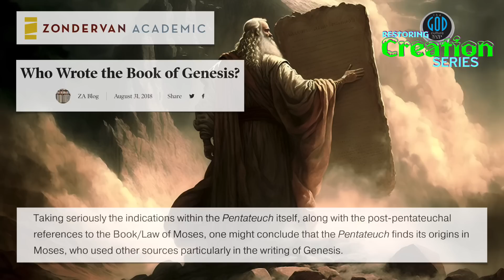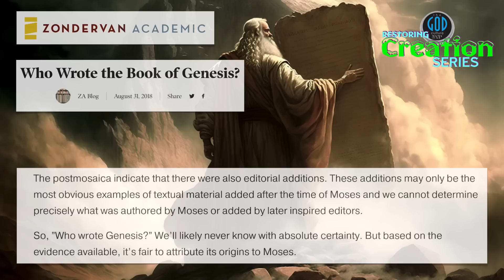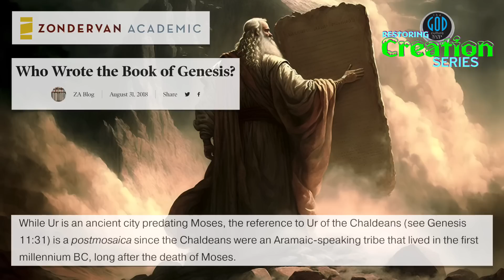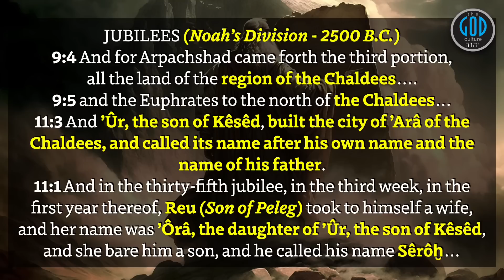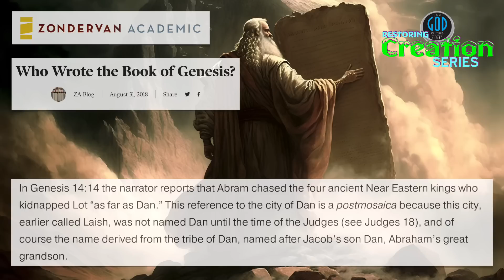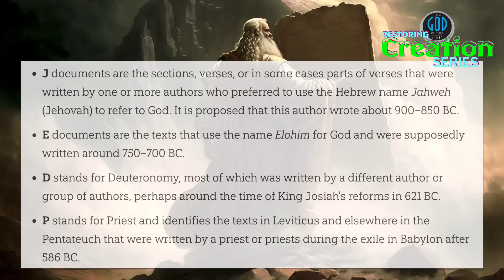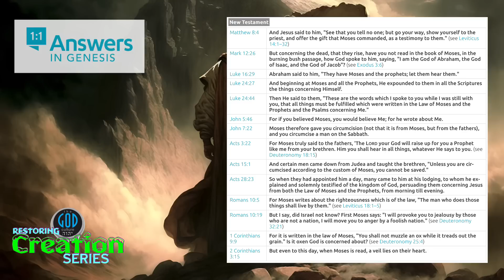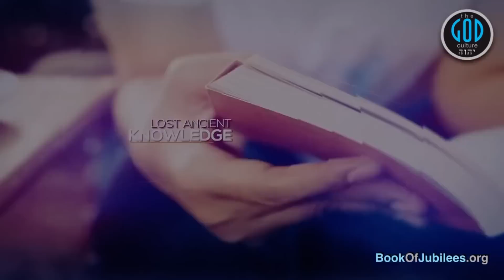Restoring Creation: Part 2: Continued... Did Moses Write the First Chapters of Genesis?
This is a continuation... Somehow, there are actual scholars, most of them, who ask this question and neglect to do the research to find the answer. It is not that difficult. This video and the next will provide detailed, credible answers that will resolve this once and for all. Yah Bless.

For Our Books in eBook (Free) or Print:
OphirInstitute.com
2Esdras.org
BookOfJubilees.org
RestSabbath.org
LeviteBible.com